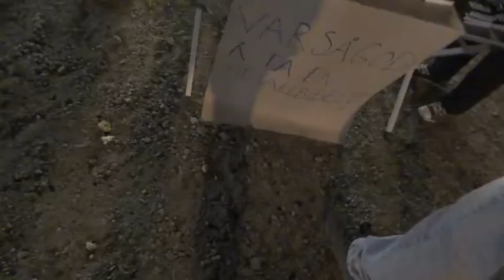Sweden Rock 2012 / Streetchurch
Onsdagen den 5 Juni, Nu är vi gång!! ca 65 personer!!